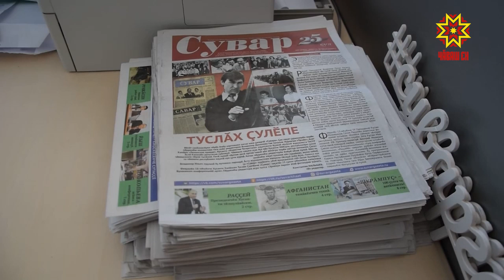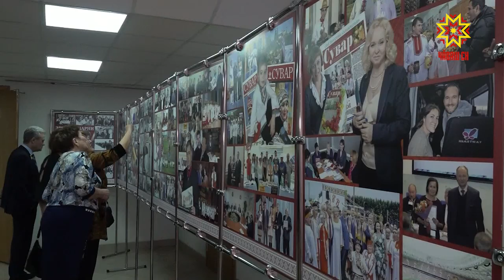Исполнилось 25 лет со дня выхода в свет первого выпуска газеты «Сувар».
Она издается  в Татарстане.  Республиканская общественно-политическая газета сейчас выходит в печатном и электронном виде. В честь юбилея  журналисты чувашскоязычных СМИ собрались в Казани.